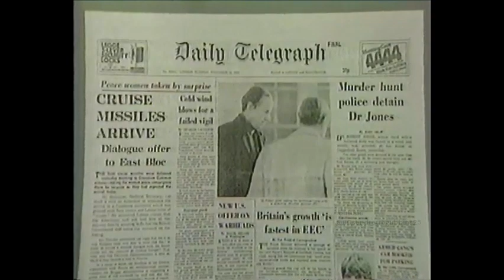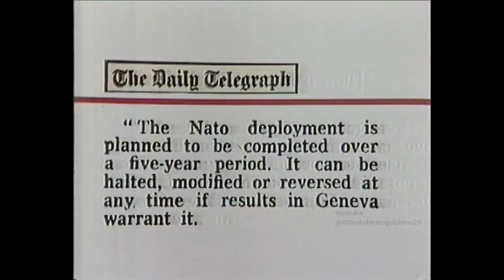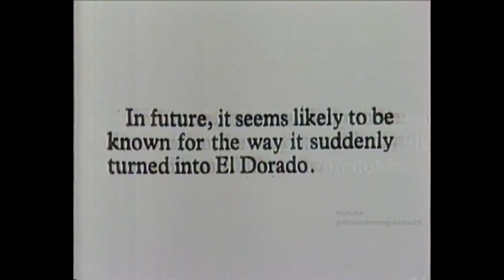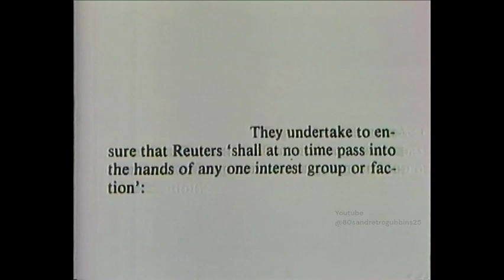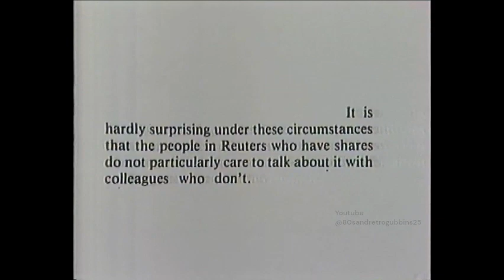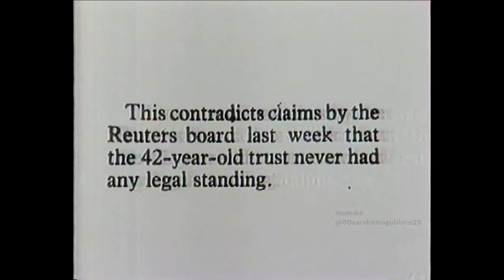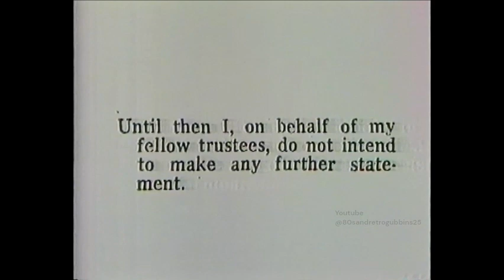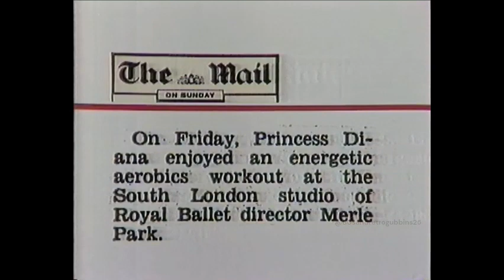What The Papers Say, Channel 4, probably 17th November 1983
From an ebay tape.